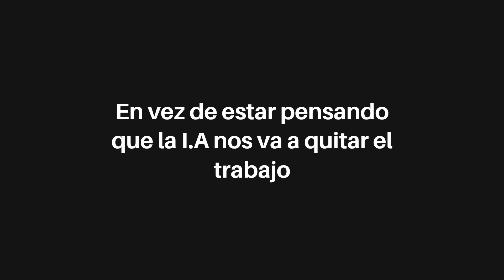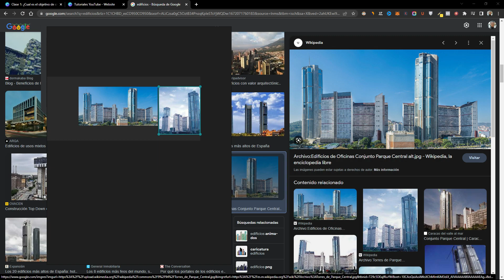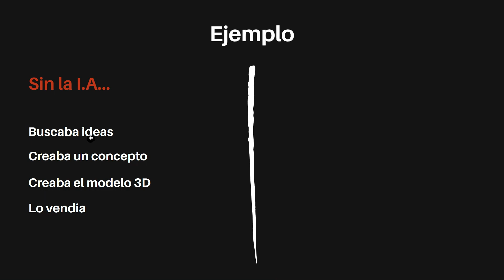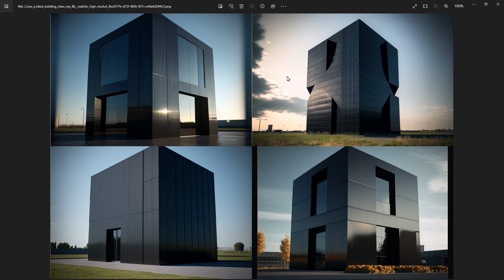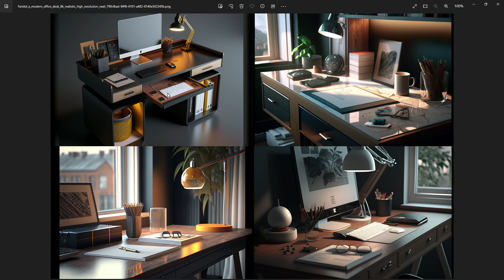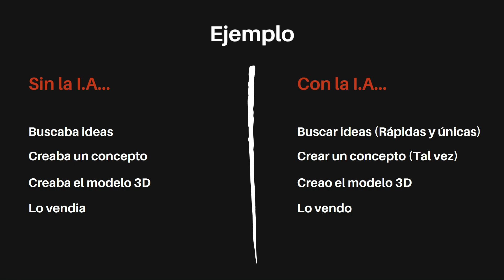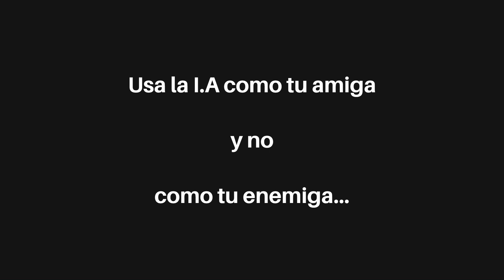Cómo ganar dinero con la I.A vendiendo modelos 3D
¿Te gustaría aprovechar la I.A y tus habilidades en el diseño 3D para generar ingresos extras vendiendo modelos 3D?

En este video, te enseñaré cómo puedes hacerlo utilizando la inteligencia artificial.

Descubrirás cómo la I.A. puede ayudarte a crear y mejorar tus modelos 3D.

Además, te daré algunos consejos y estrategias para maximizar tus posibilidades de éxito y generar un flujo constante de ingresos.

¡No necesitas ser un experto en inteligencia artificial para comenzar a ganar dinero con tus modelos 3D! ¡Aprende cómo hacerlo en este video.

¡Aprende a maximizar tus posibilidades de éxito en la venta de modelos 3D! Inscríbete ahora en nuestra clase gratuita y descubre cómo hacerlo.